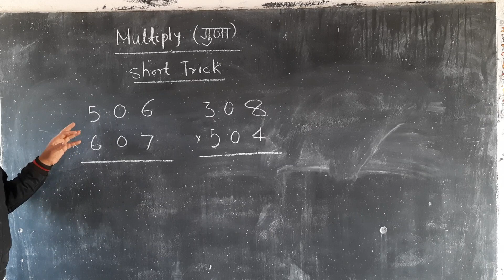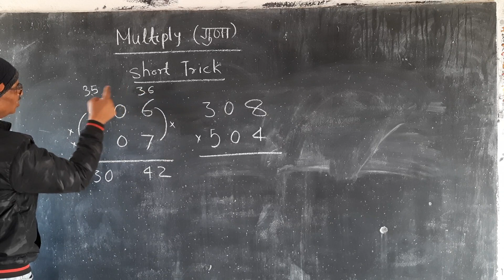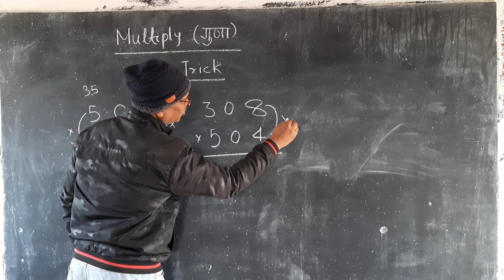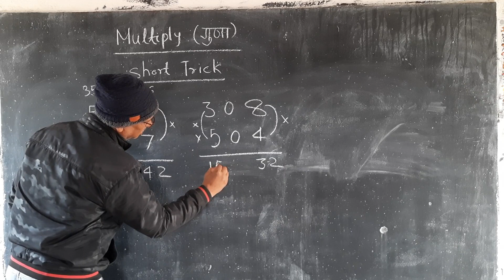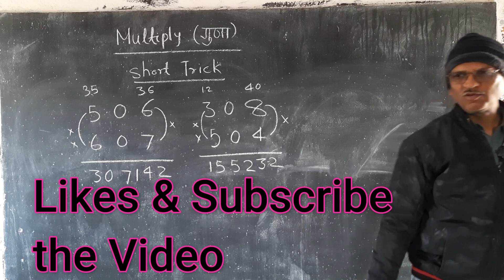तीन अंकों वाली संख्याओं का गुणा जिसके दहाई का अंक शून्य (0) हो | short Tricks of Multiplication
तीन अंकों वाली संख्याओं का गुणा जिसके दहाई  का अंक  शून्य (0) हो | short Tricks of Multiplication | Multiply shorts Trick |
By Murli Sir
By @digitclasses